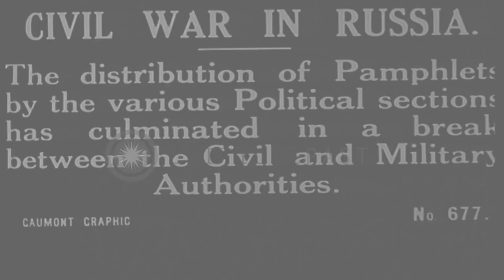Russian soldiers gather in Moscow and demonstrate during Russian Civil War in Rus...HD Stock Footage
Russian soldiers gather in Moscow and demonstrate during Russian Civil War in Russia.

A huge crowd of soldiers gather on streets of Moscow, Russia, as pamphlets are distributed during Russian Civil War. A soldier reads posters pasted on a wall. A huge crowd of soldiers gathers around, and many sit upon, the Statue of Grand Duke Nicholas Nikolaevich at Manege Square, Moscow. ( Note: The statue,by Pietro Canonica. Was erected in 1912 and destroyed in 1918.) (World War i; World War 1; WWI; WW1) Location: Moscow Russia. Date:  1917.

57,000+ broadcast-quality historic clips for immediate download.